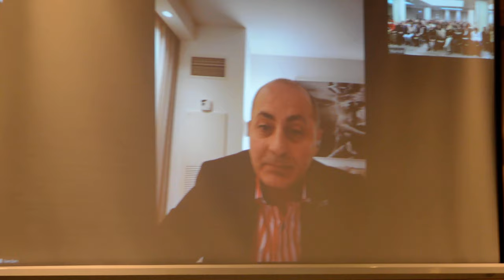Ինչ տեղի կունենա եթե Վարդան Ղուկասյանից հանենք հայհոյանքը. Սարգիս Գիքորյան